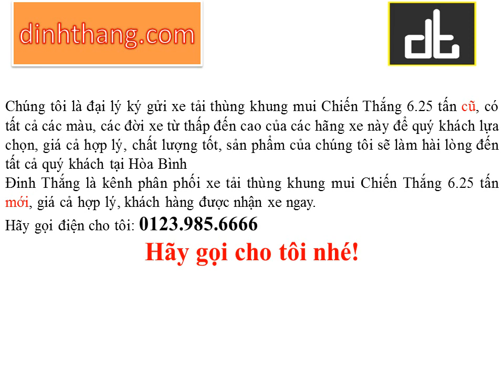Mua, bán ô tô mới-cũ xe tải thùng khung mui Chiến Thắng 6.25 tấn tại Hòa Bình (01239856666)